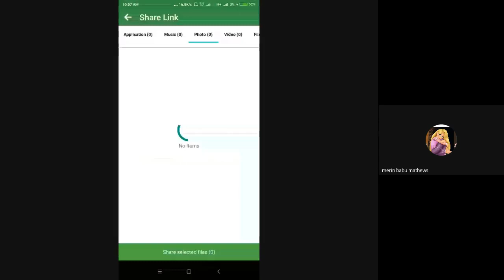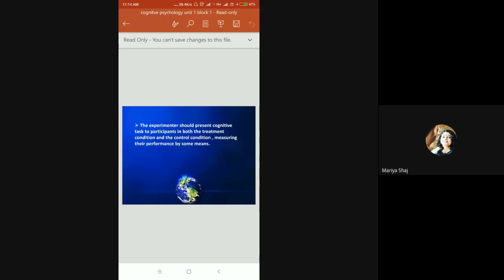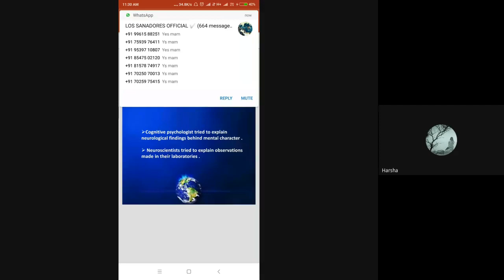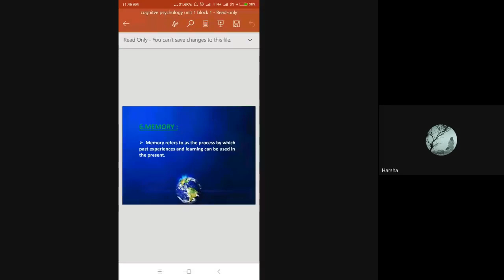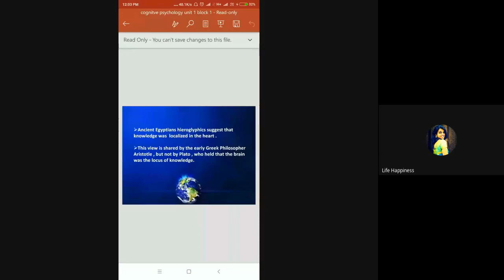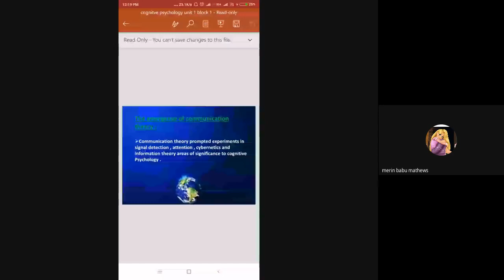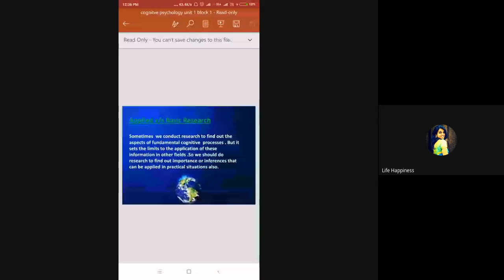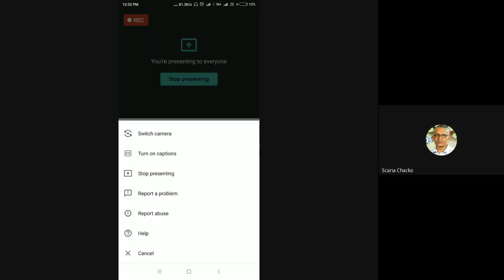MPC1 Session 1of4 Jan2020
MPC 1 (Cognitive Psychology, Learning and Memory)- is a Course in Master of Arts (Psychology) (MAPC) under School of Social Sciences (SOSS).